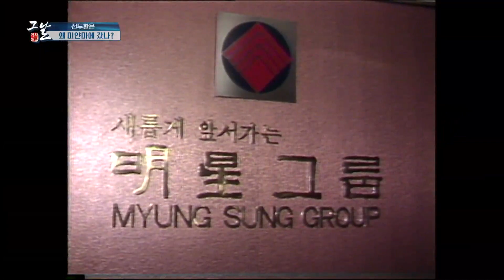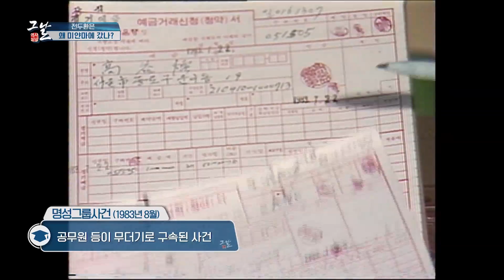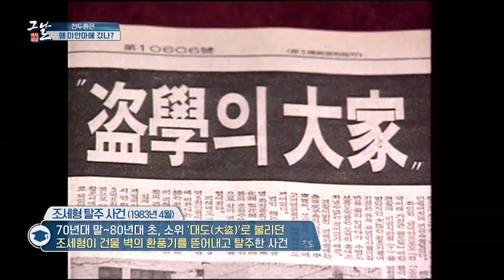[KBS 역사저널 그날] 전두환은 왜 미얀마에 갔을까?ㅣ KBS 210309 방송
[304회 그날 클립영상] 전두환은 왜 미얀마에 갔을까?
역사저널그날 304회 "전두환 암살 미수, 아웅산 묘소 폭탄 테러”